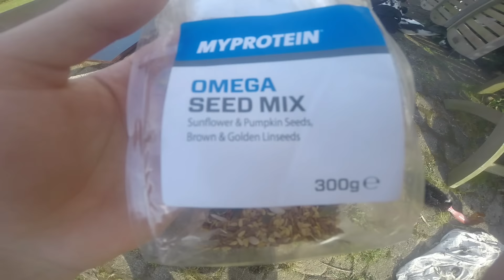enquete de satisfaction : les bons lipides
Mes kheys testent le produit phare wellness de chez MP